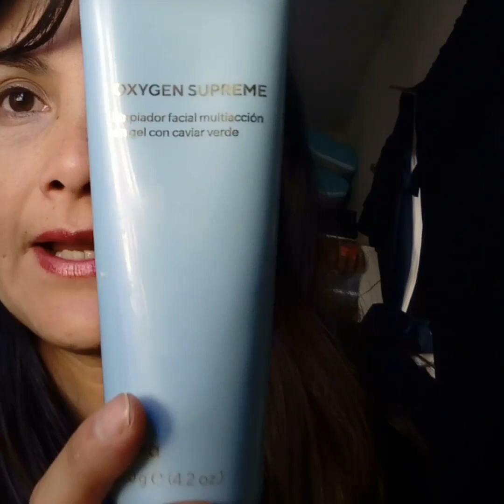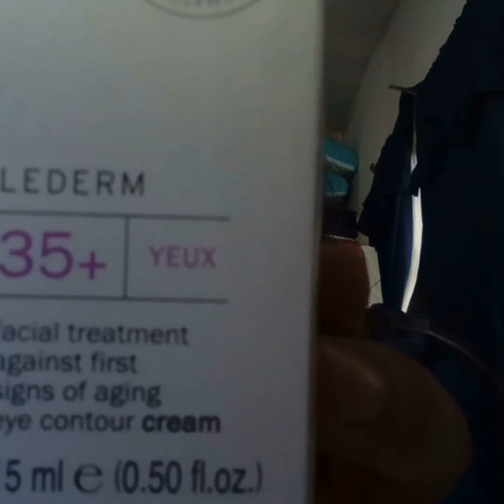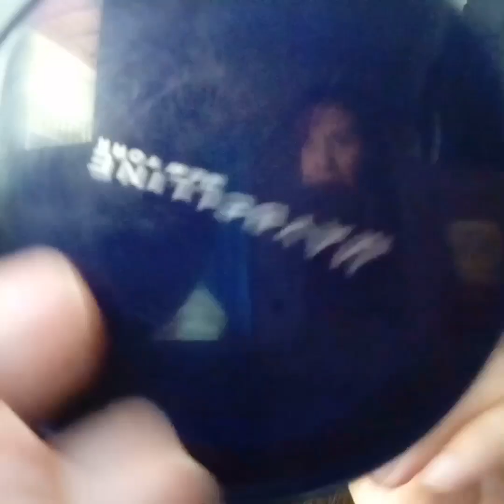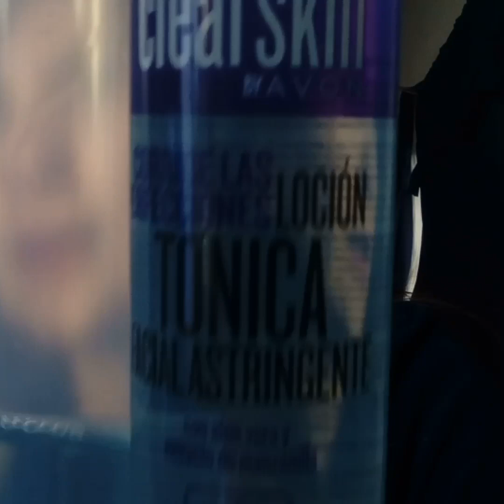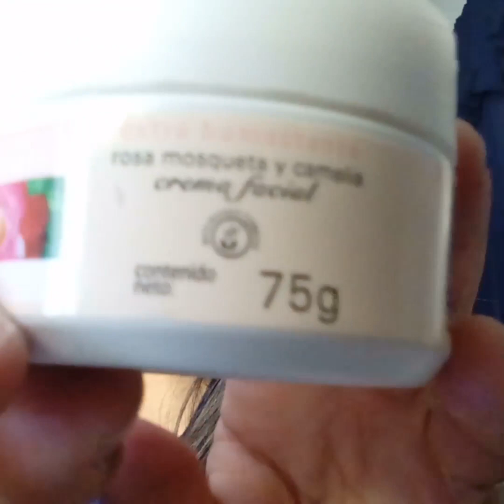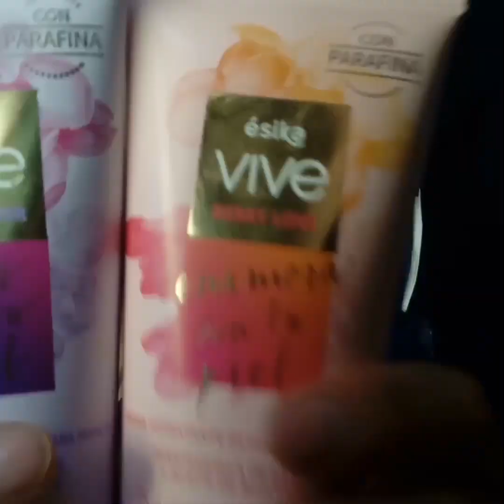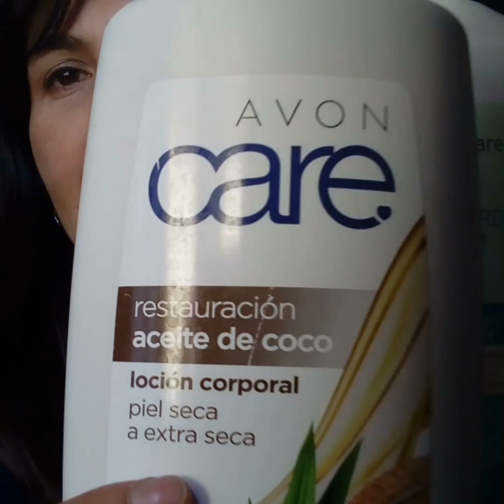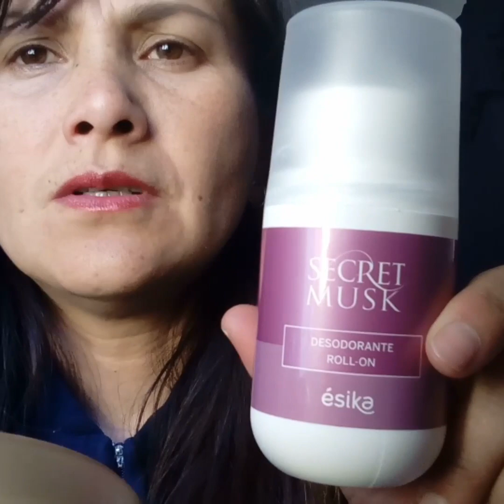Esika L'bel y Avon cuidado de la piel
Productos probados para piel seca mixta y grasa